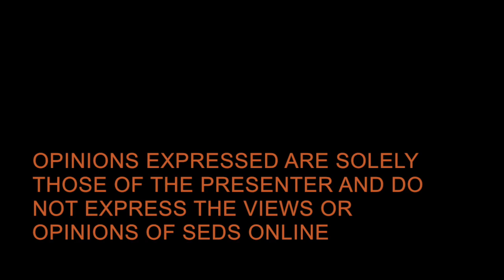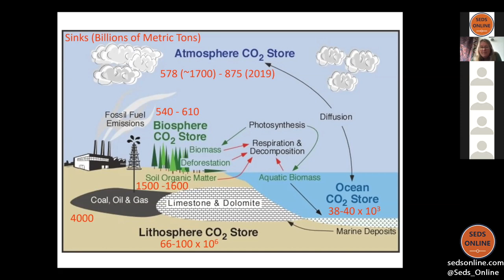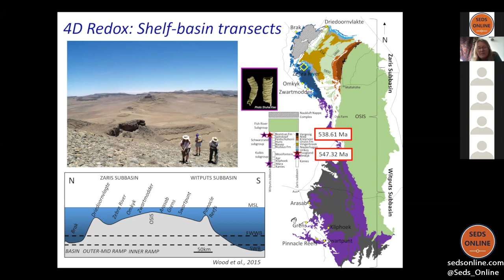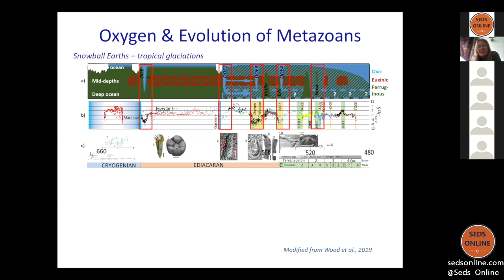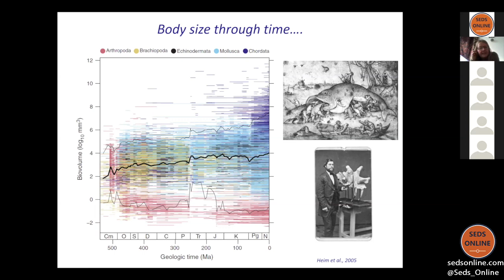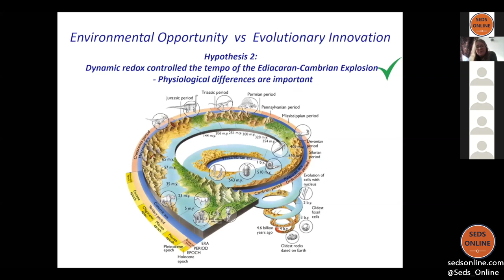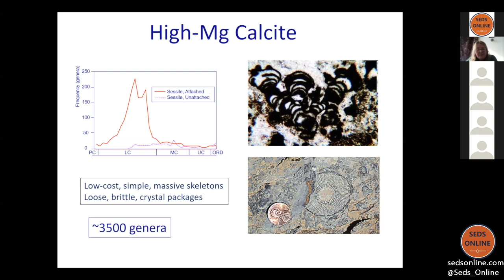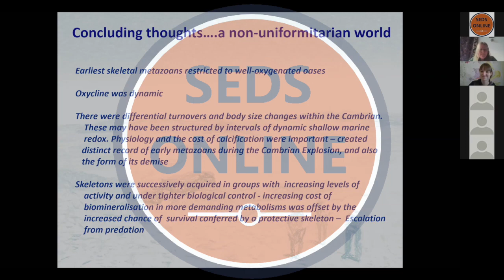What triggered the Cambrian Explosion? - Rachel Wood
If you have any questions from the presentation, please go to the Seds Online Forum (using the link above) and find the dedicated thread!

Professor Rachel Wood - University of Edinburgh

The Cambrian Explosion marks the rise of diverse animal groups ca. 540 million years ago, but the triggers for this revolution remain poorly understood.  The roots of the Cambrian Explosion are in to be found in the preceding Ediacaran, and we can now document a series of pulses of enhanced seawater oxygen stability over the Ediacaran to Cambrian interval. These coincide with pulses of diversification and increased body size in animals, and the biological control of carbonate production was driven by the rise of predation.